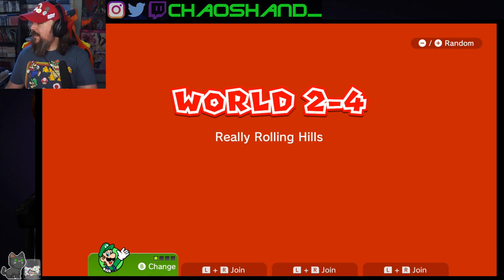Super Mario 3D World Pt.2 - Sandy boots are no fun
On to World 2, I think we are getting the hang of things! Also, they really like desert worlds, haha. Let's go!

My Links!